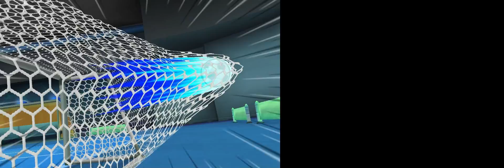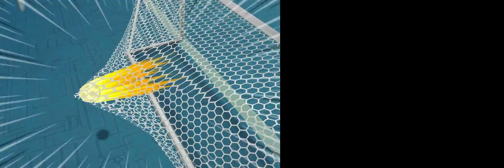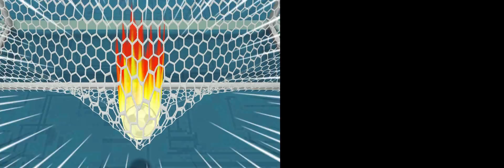INAZUMA ELEVEN GO CHRONO STONES: WILDFIRE 🔥 - All Matches/Bosses & Ending (Nintendo 3DS)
inazuma eleven go chrono stones wildfire thunderflash all bosses final match gameplay walkthrough no commentary nintendo 3ds

⚡ This is a compilation video of all the bosses in the Inazuma Eleven GO Chrono Stones: Wildfire Nintendo 3DS game. This only contains the bosses that are mandatory in order to complete the main story, it doesn't contain all the matches of the game. I cut it down in a seamless fashion in order for you to have the best viewing experience possible. I hope you enjoy!

00:00 - Protocol Omega (Okinawa Beach)
17:04 - Protocol Omega (FFI Stadium)
32:05 - Protocol Omega (Raimon Stadium)
46:12 - Protocol Omega 2.0 (Saint's Way Stadium)
58:35 - Footballbots
01:09:44 - Protocol Omega 2.0 (Tonghana Pitch)
01:25:31 - White Deer
01:39:47 - Imagawa's Ire
01:59:02 - Protocol Omega 3.0 (Orléans Bridge)
02:17:50 - The Terracotta Army
02:33:13 - Zanark's Domain (Zhuge's Garden)
02:51:26 - Zanark's Domain (Nijo Castle)
03:16:31 - Perfect Cascade (Rock Square Stadium)
03:37:58 - Knights of the Round Table
03:55:34 - Perfect Cascade (Griever's Grotto)
04:22:14 - Ragnarok 1st Round - El Dorado 01 vs Zan
04:42:02 - Ragnarok 2nd Round - El Dorado 02 vs Gihl
05:00:53 - Ragnarok 3rd Round - El Dorado 03 vs Gahl
05:16:21 - Ragnarok Extra Round - Chrono Storm vs Ragnah
05:50:22 - Ending

Credits:
· Shiho Terada
· Yasunori Mitsuda · Natsumi Kameoka